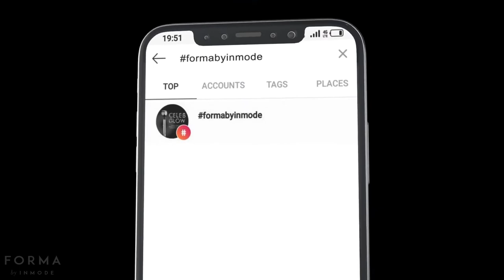Forma by InMode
SKIN REMODELING

Our remodeling solutions help improve skin texture and complexion to enhance the skin’s overall appearance. Patients can revive aging skin by stimulating the formation of new collagen to improve elasticity. Patients often can feel results immediately during and after the treatment. The best part is that the results look and feel completely natural.

The most commonly treated areas include: lower eyelid, upper eyelid, smile lines, forehead, cheeks, mouth and neck. Face and body areas that exhibit wrinkles, discoloration, active acne or acne scarring are also suitable for treatment.

Learn more about our skin remodeling procedures at GLOW Aesthetic Clinic by asking our skin professionals today!